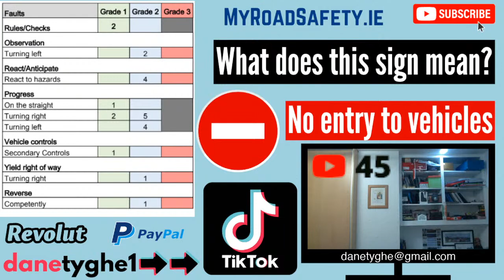Driving Test Tips Ireland - UPDATES NEWS & MORE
Thank you for tuning in to this live stream where I’ll be sharing lots of driving test tips and answering your questions about learning to drive and doing the driving test.   If you’re tuning in live get your comment in and I will do my best to answer it once I get to it.
If you would like to support me by making a donation by PayPal as a way of showing your appreciation for all the amazing free videos I make then you can do so here-

I would recommend the following book as well as a great way to prepare for your test - if you purchase from this link you will be supporting me-

If you are emailing me your driving test report sheet please let me know what happened on the test and tell me what the tester said to you.  Remember - the more information I have the better.

If you would like to apply for the driving test make sure you do do by the the and you will be guided to this.